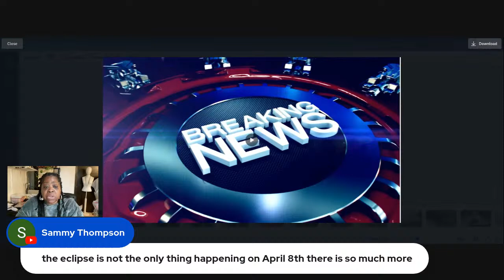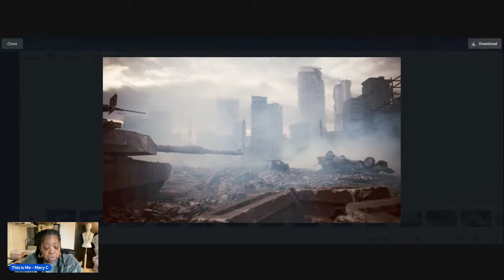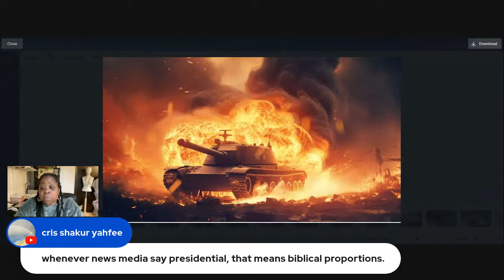DEFCON 1, the military is fully mobilized and prepared for combat.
Beloved, Father Yah loves you! He wants to bless you. Repent and turn to him. We wish to welcome you back to the family. Halleluia!

Help the needy.

Read the Bible. Get Baptised. Live for Yah. Love Yah. Keep his commandments. Love one another.

We have no need to worry if we are following after righteousness and allowing the Heavenly Father to lead us. Let the world worry as we do as the Father tells us to do, to prepare. Keep prepping, Family!

Joliet, Illinois 60434
My Daughter's website for the best ever body butters and sugar scrubs

Please understand that the Most High God will and can use anyone even a dumb beast (Numbers 22:28) to get his message across. Some of these celebrities are being used for The Most High's purpose. He chooses who he will. I can only go along with his plan and I will sit back and be still as his will is done. This does not mean I condone or support any of these celebrities. My loyalties are as always with The Most High God.

Bless you and thank you! ❤️❤️